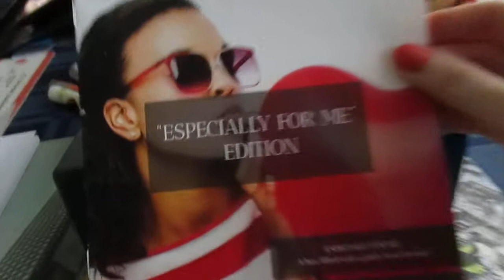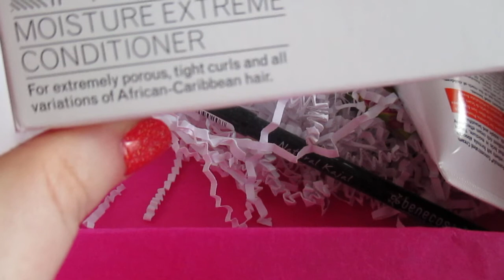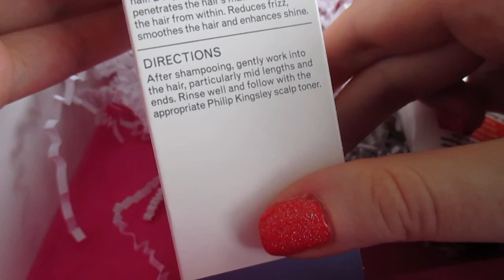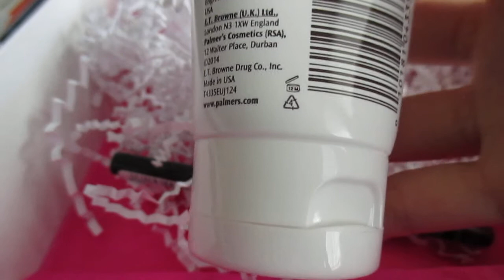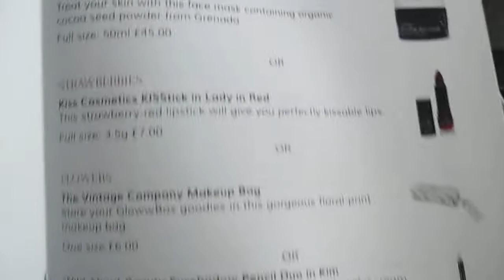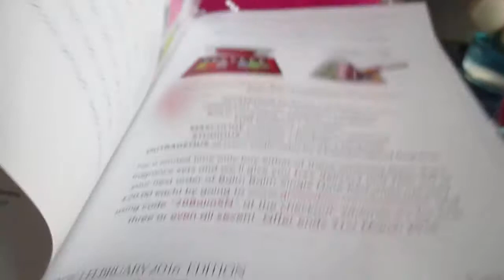Glowwbox - helmikuu 2016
Mitä helmikuun Glowwboxista paljastui?

Lottie London Nail Lacquer, 12 ml/ 5.99 £, sävyssä Spring Break.

Philip Kingsley Moisture Extreme Conditioner, 75 ml/9.00 £.

Figs & Rouge Hand Cream In Rose Berry, 80 ml/8.00£.

Palmer's Cocoa Butter Formula Concentrated Cream, 60 g /2.25 £.

Evolve Hyaluronic Serum 200, 30 ml/28.00 £. Boxissa 10ml.

Vaihtoehtoinen tuote 1/6; Benecos Natural Kajal Eyeliner inn Brown, 1.13 g/3.95 £.

Mitä mieltä sisällöstä?

Pääset tilaamaan boxin täältä ja näköjään ponnahdusikkunassa saisi ekan boxin vajaalla kuudella punnalla, sisältäen toimituskulut!